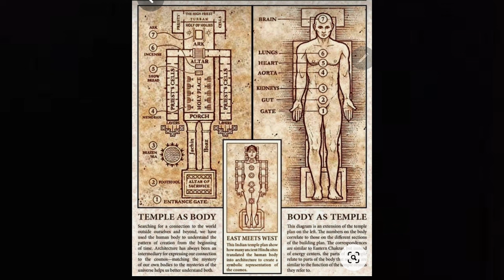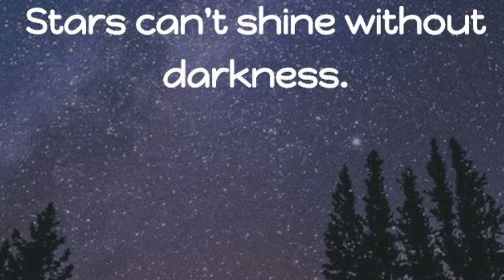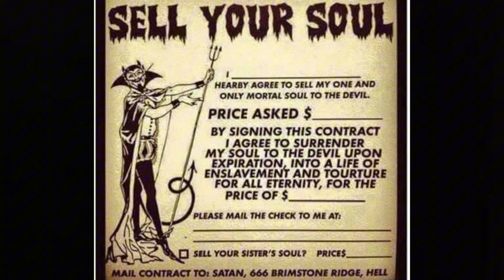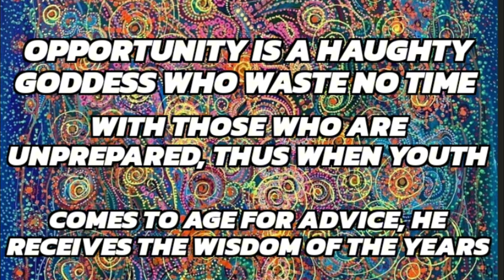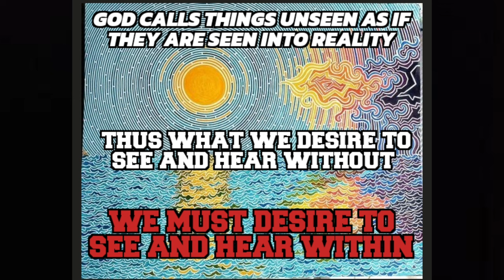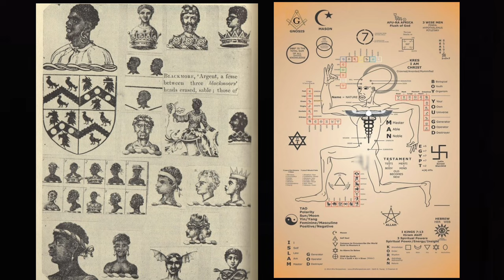The Esoteric Meaning Of Beyonce The Divine Feminine Spirit of Oshun Decoded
Welcome to our deep dive into the esoteric meaning of Beyoncé! 🌌 In this video, Flat Arch'E 5000 will explore the multifaceted layers of Beyoncé's artistry, persona, and influence, delving beyond her music and into the profound symbolism embedded in her work.

Beyoncé is not just a global superstar; she is a cultural icon whose art often reflects deeper themes of empowerment, femininity, and the human experience. We will uncover how she channels ancestral connections, drawing from a rich lineage to confront issues of identity and representation. Her visuals, lyrics, and performances often serve as modern-day mythologies, inviting us to reinterpret the narratives of love, struggle, and self-realization.

From the powerful imagery in "Lemonade" to the celebration of Black culture in "Black Is King," Beyoncé employs symbolism that resonates on both personal and collective levels. Her work is a reflection of the spiritual journey—highlighting themes of rebirth, resilience, and the sacred feminine. By invoking elements of African traditions, spirituality, and empowerment, she creates a space where her audience can connect with their own truths.

Join us as we analyze key moments in her career, exploring the hidden meanings that lie within her music and visuals. Our discussion will include insights from art history, psychology, and cultural studies, illuminating the ways in which Beyoncé transcends entertainment to become a catalyst for social change.

Share your thoughts on Beyoncé's esoteric significance in the comments below—let’s engage in a dialogue about the power of music and meaning together! 🎤✨